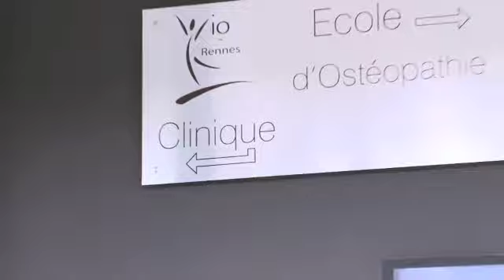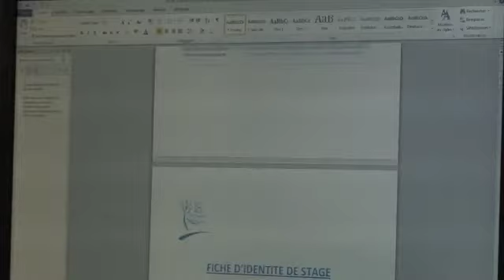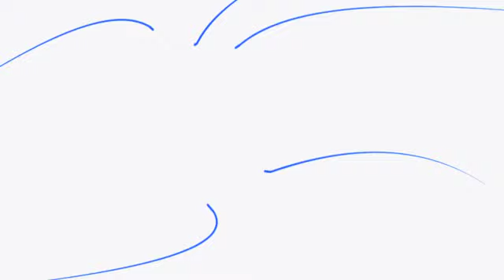IO Rennes le film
L'Institut d'Ostéopathie de Rennes est un établissement privé d'enseignement supérieur, agréé par le Ministère de la Santé et enregistré au Rectorat d'Académie de Rennes. Il forme les futurs ostéopathes en cinq ans après le bac.